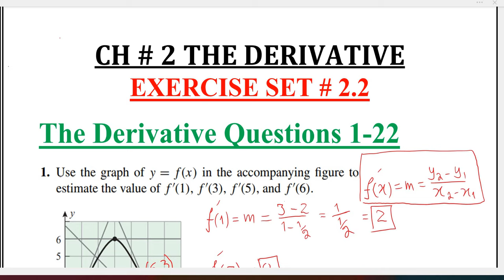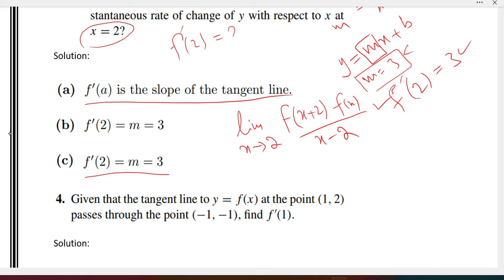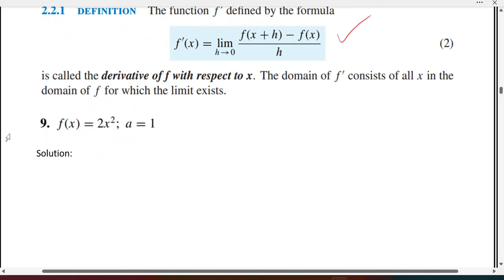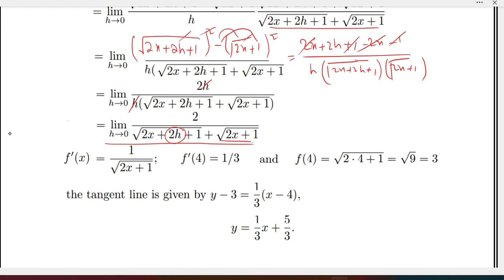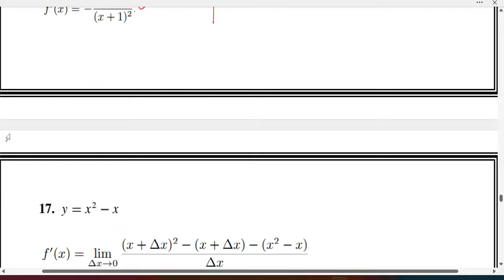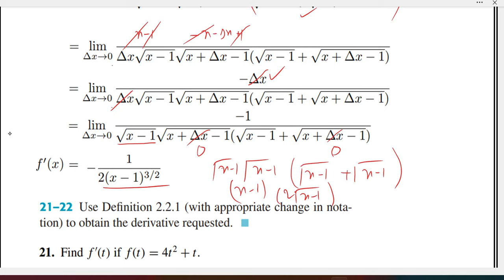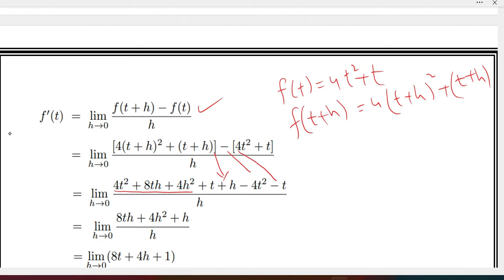Calculus Ch # 2 Ex # 2.2 Question 1-22 The Derivatives of Functions: Howard Anton 10th Ed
The Derivatives of Functions
Book: Calculus Early Transcendentals
By: Howard Anton, Bivens and Davis
Edition: 10th
Chapter: 02
Name: The Derivatives